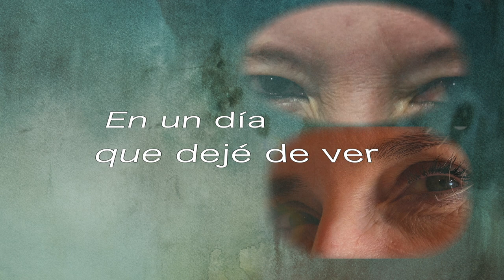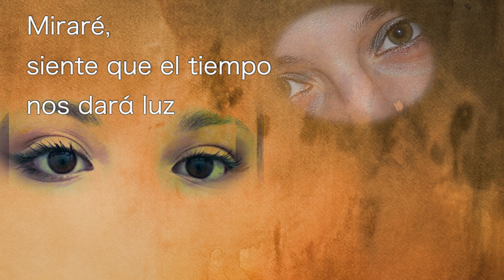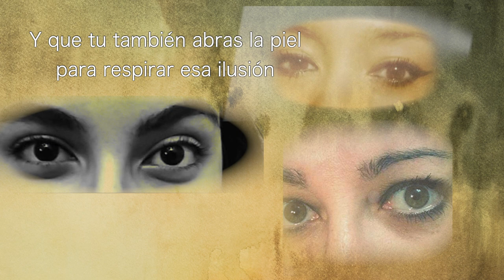Mirarás / Single Vídeo Lyrics / Antonio Tomás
Desde el comienzo de la pandemia que por un lado u otro ha golpeado la humanidad, 'Mirarás' nos habla de las sensaciones y experiencias vividas en esos momentos y además transmite un mensaje positivo para afrontar con entusiasmo los buenos tiempos que están por venir. Antonio Tomás nos presenta este single con el que quiere dar un empuje a su carrera musical.

En el vídeo aparecen mas de 150 miradas de todas las personas que han colaborado incondicionalmente en la iniciativa de llevar el mensaje positivo de la canción al mundo entero. A todas y todos un enorme GRACIAS, porque muy pronto volveremos a abrazarnos.